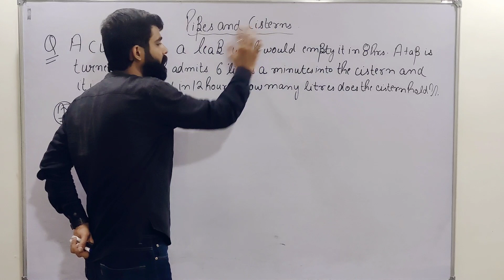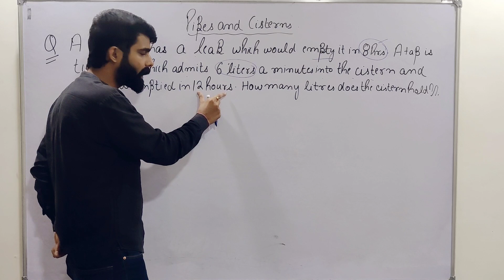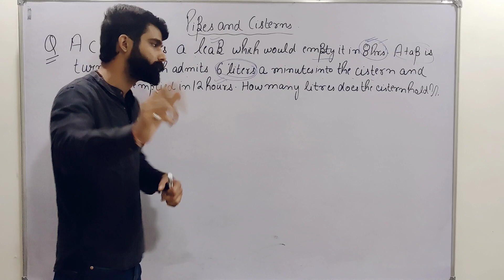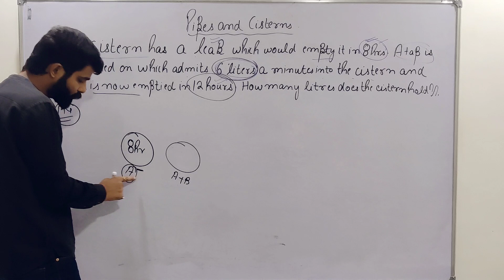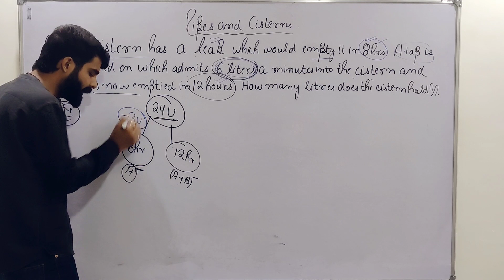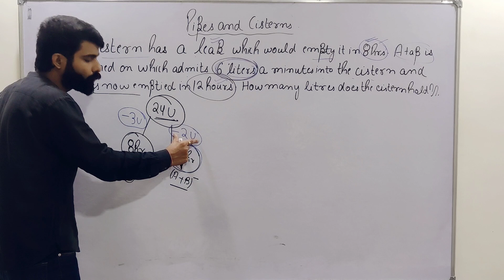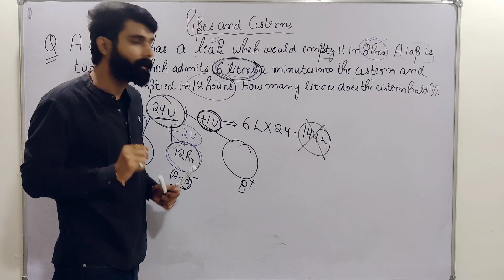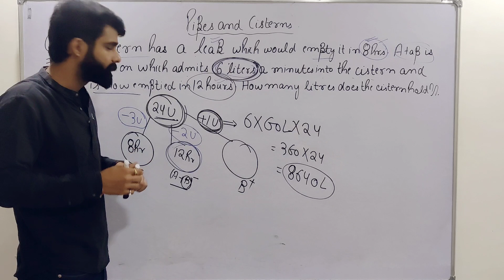Short Videos best possible solutions ✌️